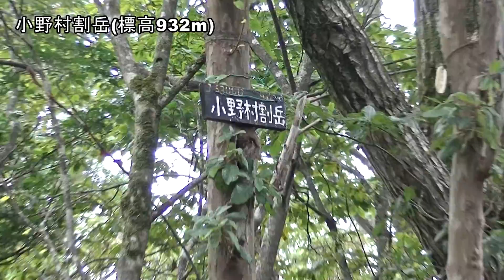【小野村割岳登山】京都府標高第8位 佐々里峠ル－ト。(標高932m)登頂記。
小野村割岳は京都府標高第8位の山です。京都市と南丹市との境である佐々里峠登山口より登ります。その登頂記です。

コ－スタイム・軌跡など登山の詳細な活動日記は下記YAMAPにてご覧ください。
百名山をはじめとした全国版は